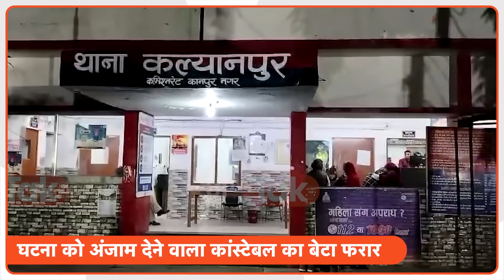Kanpur Crime: बेटे की लड़ाई में कूदे सिपाही पिता ने कर डाला ऐसा कांड कि सुनकर दहल जाएंगे आप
कानपुर में एलआईयू पुलिसकर्मी धर्मेंद्र यादव के बेटे हिमांशु ने अपने विरोधी आयुष द्विवेदी को बुरी तरह पीटा था. उसे पेशाब पिलाई थी. अब इस मामले में एक  और खुलासा हुआ है. बेटे के लिए तालिबानी अंदाज में सिपाही धर्मेंद्र यादव ने चप्पल में थूककर आरोपी को चटवाया था. इस मामले में पुलिस ने कार्रवाई करते हुए सिपाही धर्मेंद्र यादव उसके बेटे के दो दोस्तों को गिरफ्तार कर लिया गया है